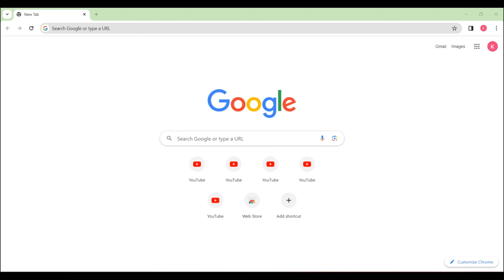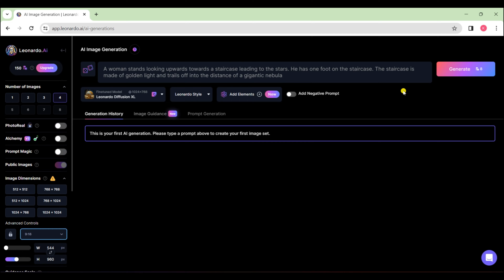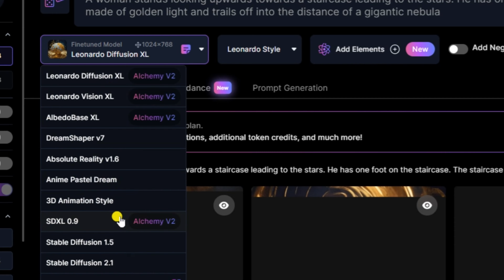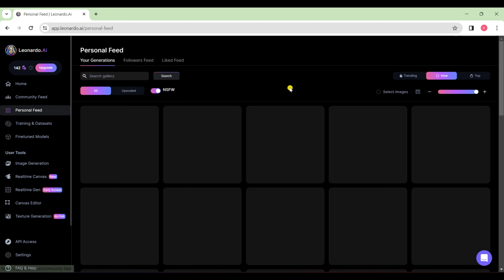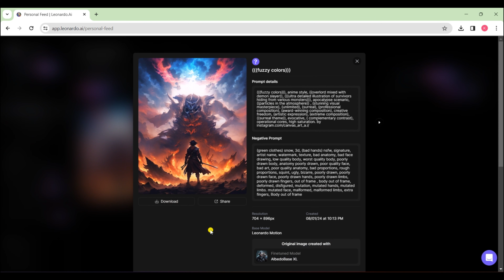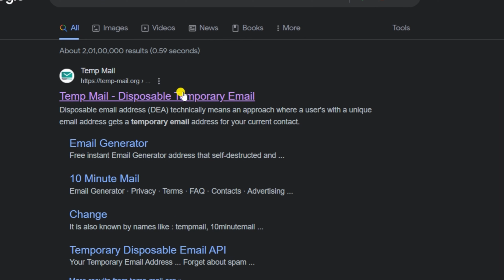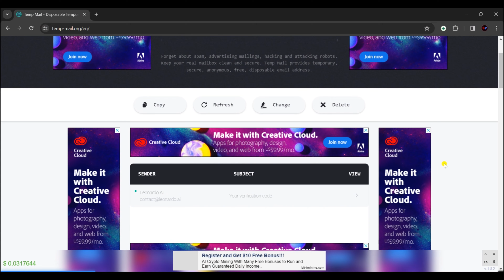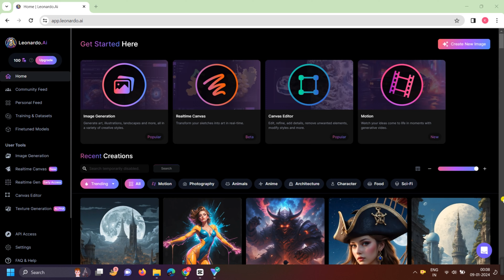Leonardo Ai New Feature | Image to Motion | Create Animated Videos For Free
5 Best Ai Tools For Content Creators | Grow Your Channel With these Ai Tools in 2023